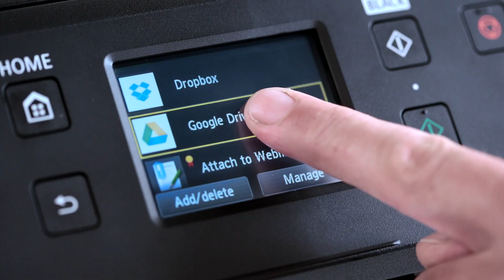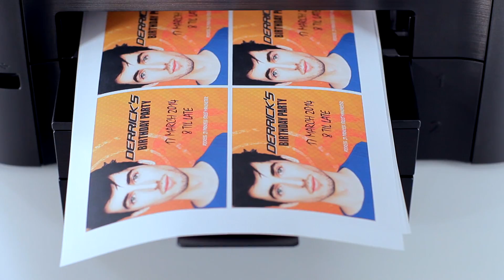Wireless and cloud business inkjet printers and All-in-ones for home/office - MAXIFY- Canon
Enjoy professional business printing for small and home office with the new Canon MAXIFY range. Print and scan from multiple devices seamlessly via the cloud.